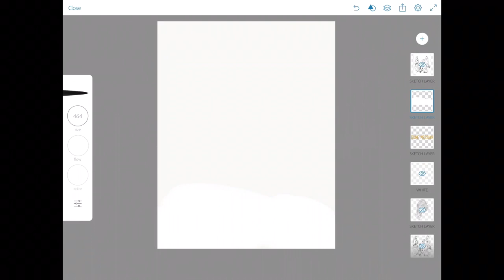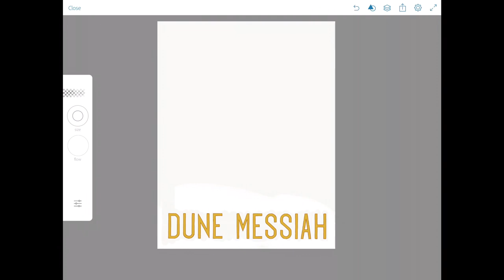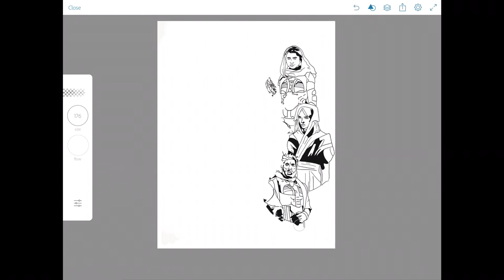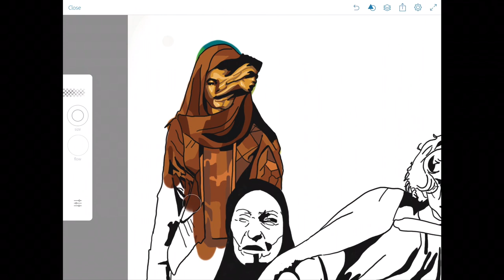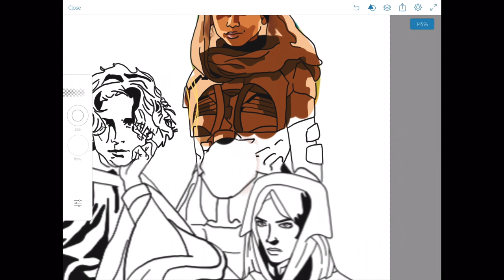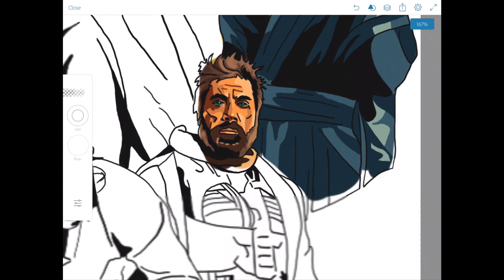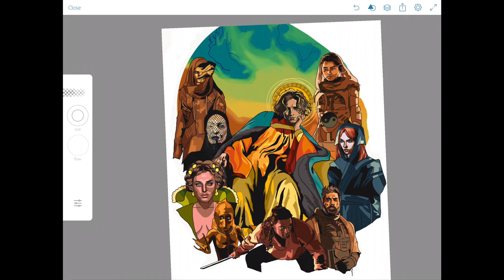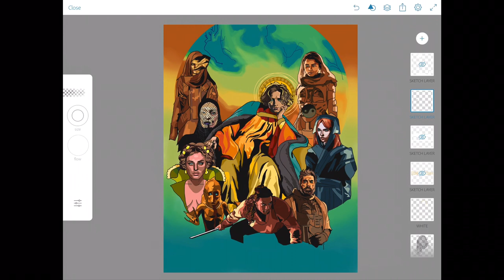Dune Messiah | Book Overview & Analysis + Art Reveal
Hello, Here is my video on Dune Messiah by Frank Herbert.